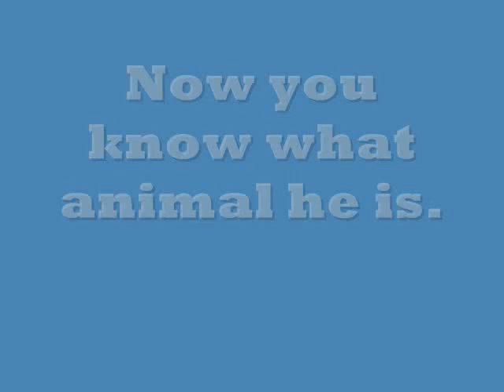Stockade is a badger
In case you did'nt know what kind of animal Stockade is,he's a badger